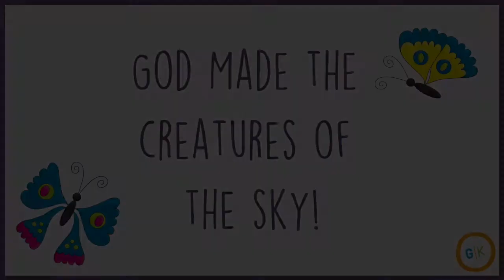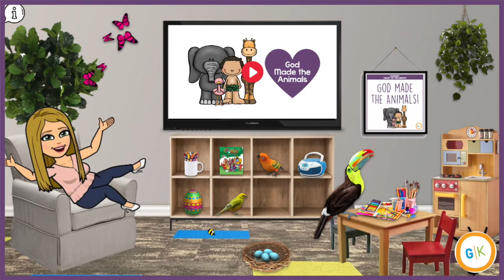Grace Kids: God Made the Animals (pt 1)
In this lesson we will learn that God created the creatures of the sky. Head over to visitgracekids.com to download this week's coloring sheet and to play in the virtual nursery classroom.